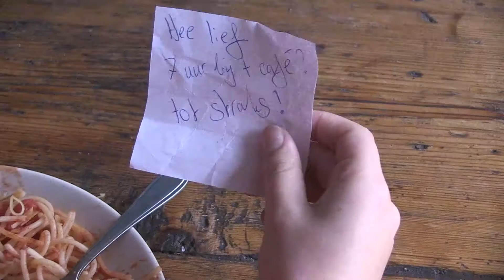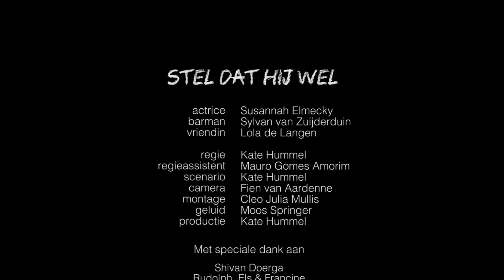Stel dat hij wel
Shoot Your Shot #11
Kate Hummel